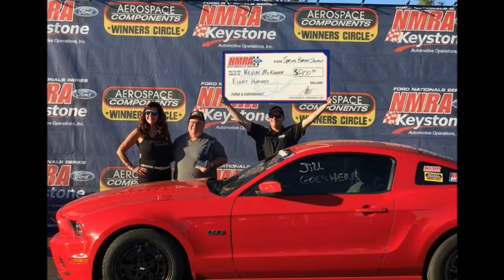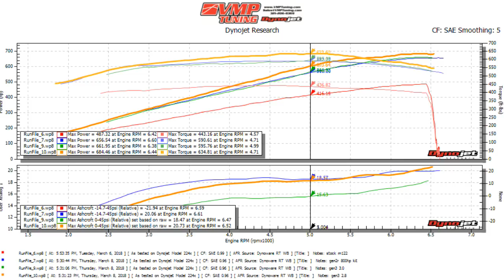Burnout Box S1 E7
Join us LIVE on Facebook and YouTube at 6 PM EST Thursdays, for VMP's new show, Burnout Box.

Tonight's BurnoutBox will discuss the much talked about VMP Gen3 and Ford Mustang GT500. Be sure to join us at 6PM EST!

Burnout Box is now available in MP3 format!

3:50 | Beginning Commentary
6:14 | NMRA Spring Break Shootout Bradenton, Florida
12:45 | With a VMP Gen3 on an '03 Ford Mustang Cobra will a dragon throttle body be restricted?
13:00 | Best add on for wheel hop?
13:26 | Which CAI to go with VMP Gen3 with Trinity?
14:22 | Numbers expected from VMP Gen3 on stock motor, e85 on Terminators?
14:54 | Ford Mustang GT 2014 w/ GT 2015 Intake Manifold with MRC lockout gains?
16:17 | What HP does the VMP Ford F150 make?
17:11 | Difference between VMP Gen1 & VMP Gen2?
19:04 | Stock Ford Mustang GT500
23:56 | VMP Gen2R Ford Mustang GT500
26:26 | VMP Gen3 Ford Mustang GT500
33:02 | Facebook Questions/Comments
36:40 | L over D
39:00 | YouTube Questions/Comments
43:50 | More Facebook Questions/Comments
50:55 | More YouTube Questions/Comments